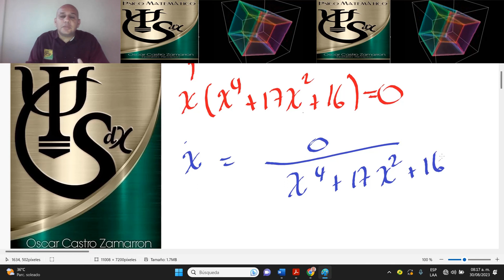solución de ecuación algebraica, 5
solución de ecuación algebraica, CASTRO ZAMARRON